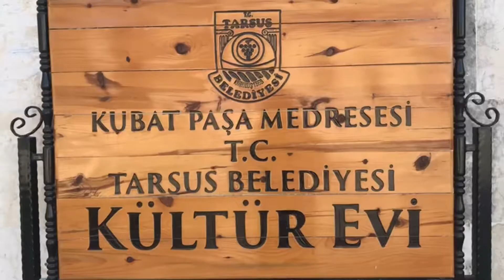tarsusbelediyesi medrese tarsus mersin adana instagram türkiye vatandaş halk